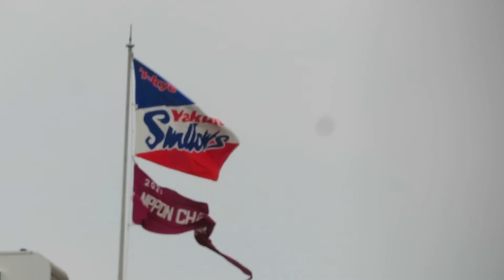2022 熱燕 神宮球場前半最後の試合前バックスクリーン日本チャンピオンフラッグ！《次は日ハムとの交流戦で上がります》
2022/5/19 神宮球場
東京ヤクルトスワローズ
前半戦ホーム最後の試合前
阪神12回戦バックスクリーン
日本チャンピオンフラッグ
来週5/24からは交流戦開始
最初のカードはビッグボス
日本ハムファイターズ3連戦
神宮球場で始まります！
《熱燕》前半首位で通過
目標連覇の夢は続いている
交流戦も制してリーグ優勝へ
とびだせヤクルトスワローズ